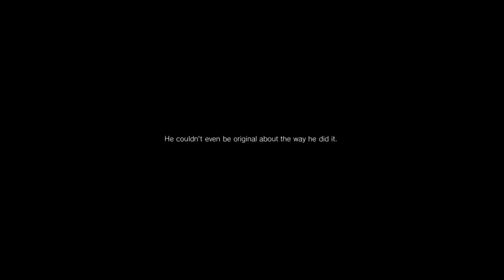P.T - Ending - Silent Hill Starring Norman Reedus Teaser Trailer [HD]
Hideo Kojima & Guillermo Del Toro Silent Hill game starring Norman Reedus from The Walking Dead aka Daryl Dixon is in Silent Hills!